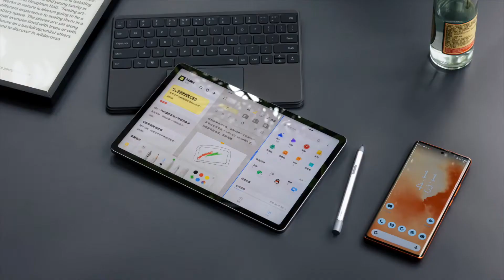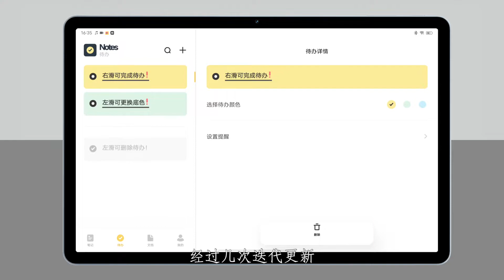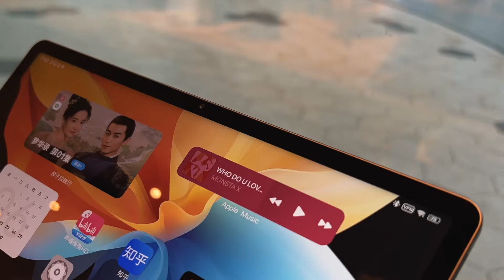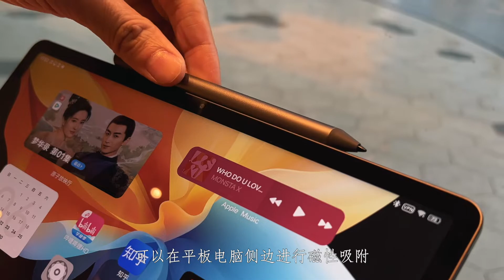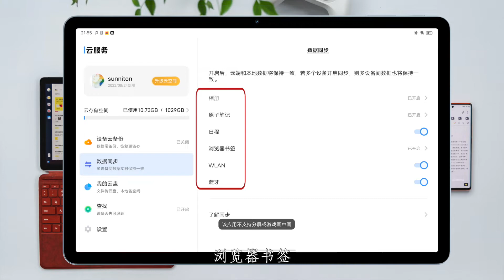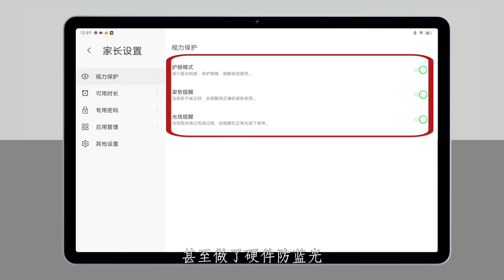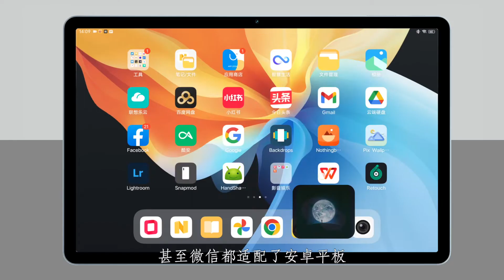现在的安卓平板能干啥？我们从vivo Pad身上来找答案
说起来呢，我也算是个安卓平板的老用户，当年从全球首款安卓平板 motorola xoom 开始就入坑了。那时隔多年，以往给我留下“简陋”印象的安卓平板，现在到底怎样了?能够干点啥?我们专程选择了 vivo 近期推出的首款平板 vivo Pad 来寻找我们想要的答案!